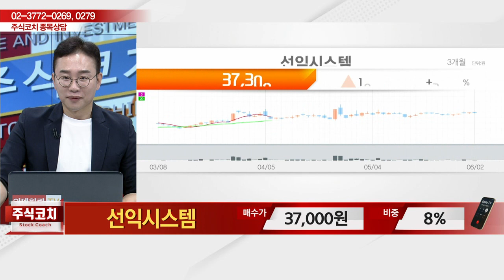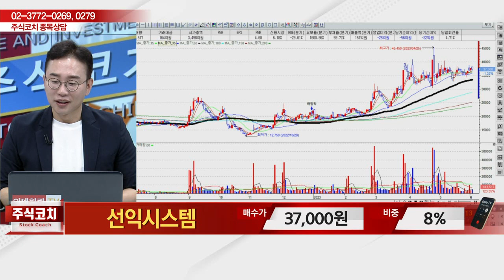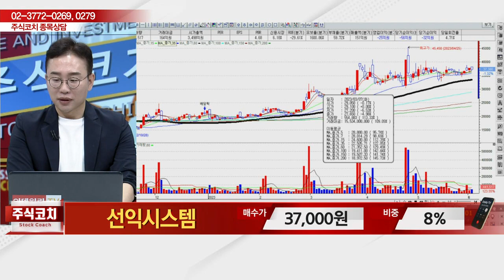선익시스템(171090)_김현구 전문가_종목 상담 (20230603)